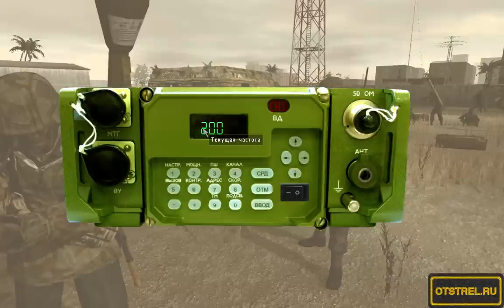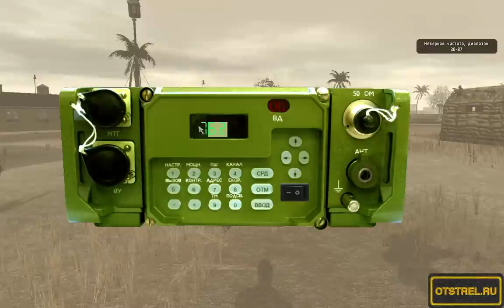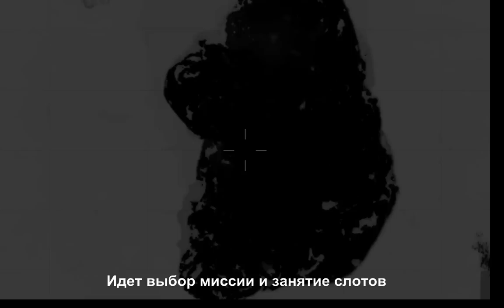Запись стрима от 04.10.2015 ArmA 2 ACE TvT otstrel.ru